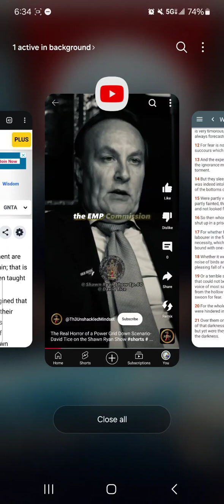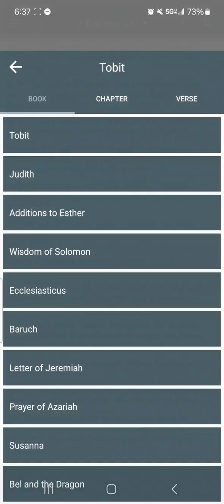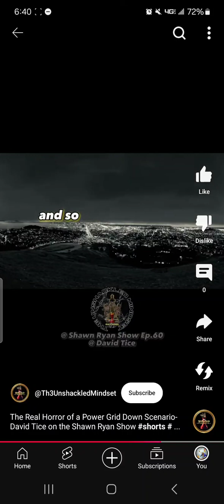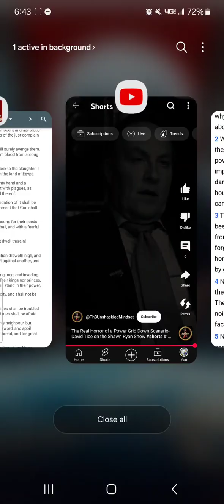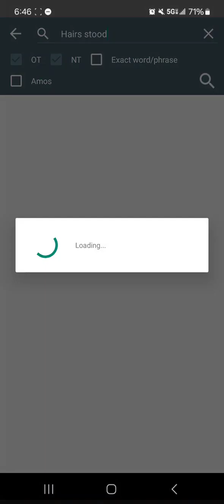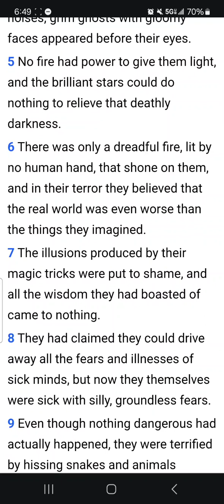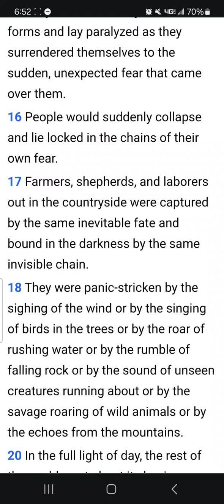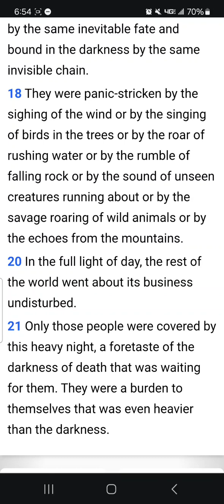Smitten with darkness like Egypt